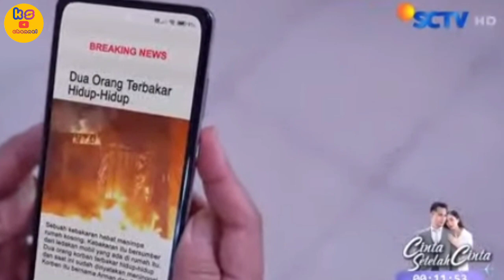EROS MENINGGAL ! ILHAM JADI PEWARIS TUNGGAL HARTA EROS / TAJWID CINTA SCTV HARI INI 24 FEBRUARI 2023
Tajwid Cinta adalah sinetron Indonesia produksi SinemArt bersama Ess Jay Studio yang akan ditayangkan perdana 7 November 2022 pukul 17.00 WIB di SCTV. Sinetron ini disutradarai oleh Sanjeev Mutreja dan dibintangi oleh Cut Syifa, Harris Vriza, dan Afifah Ifah'nda.